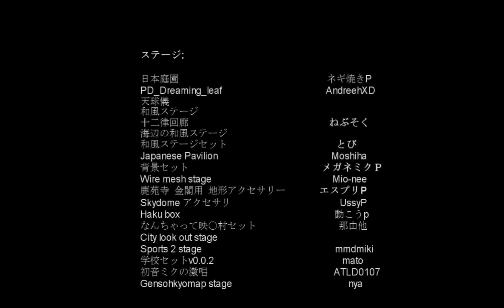[Wi-Fi FS] Japanese Ninja (MMD) - Hatsune Miku [Vietsub]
Xin click vào "Show more" (Hiển thị thêm) :

(This MMD video had used some characters in anime "Senran Kagura")

Mỗi một sự ủng hộ của các bạn là một động lực vô cùng to lớn để ASG tiếp tục công việc này. Và cũng rất mong sẽ nhận được những ý kiến nhận xét, đóng góp để chúng mình tiếp thu và ngày càng làm việc hiệu quả hơn. Nếu có video không thích, các bạn có thể dislike nhưng lúc đó mình mong các bạn hãy để lại comment lí do vì sao không thích để chúng mình rút kinh nghiệm , mình nghĩ dislike rồi để đấy chẳng nói gì không phải là một việc làm lịch sự cho lắm.

Mặt khác, vì mới thành lập nên ASG cần tuyển thành viên cho các vị trí dịch thuật và sử dụng Aegisub. Các bạn nếu cảm thấy có năng lực hãy tham gia cùng chúng mình vì lòng đam mê Vocaloid ! ASG hoan nghênh sự gia nhập của các bạn và luôn đề cao tinh thần hoà đồng, vui vẻ giữa các thành viên.